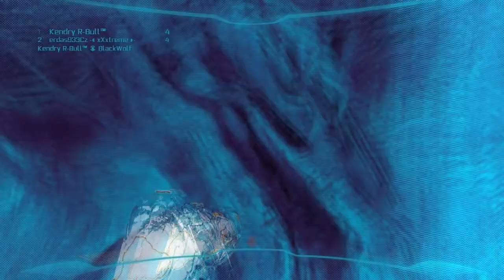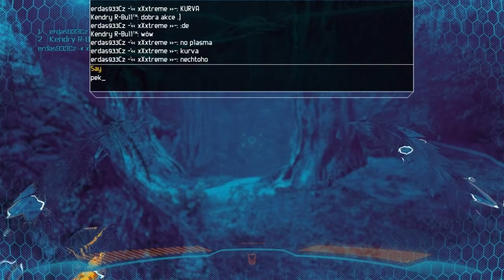Aliens vs Predator 3 Multiplayer 55# Online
AVP3 steam full version online multiplayer game you can try the really everyone is here already a week released a demo of the rebelion no single player so far, unfortunately, you have to wait for the full version.
Print surprised me quite enough looks very detailed and the game reminds me the first volume AVP just with better modern graphics.
In this game, I waited for a long time and I am a big fan of tohodle title.
The game looks very dark and mysterious, in some cases, I was scared to enemy since attacking me from behind.
So I hope it is a very good multiplayer and single player will be worth it!
Have lots of fun :)

my pc:

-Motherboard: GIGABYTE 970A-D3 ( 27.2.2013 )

-Source: ATX 650 Fortron Black Power Buy ( 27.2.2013 )

-RAM: 1x Crucial 8GB DDR3 1600MHz CL9 Ballistix Sport buy ( 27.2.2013 )

-Graphics card: 2nd. AMD ASUS EAH 6870 DirectCU/2DI2S/ 1 GB DDR5 4200MHz + Core 915 MHz Buy ( 1.3.2013 )

-OS: Windows XP 32 bit Home Edition SP3 Directx 9 Or next OS Extra for better Compfor Open 64 bit Windows 7 SP 1 Professional Premium Directx 11

-My Monitor 24" BenQ XL2420T maximum resolution: 1920 x 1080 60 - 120 hz over DVI conector cable